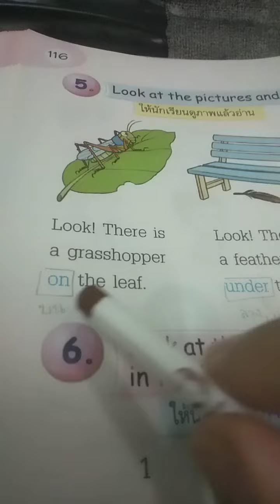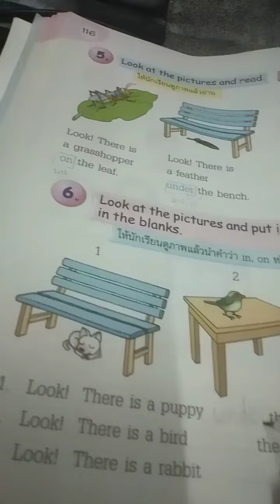ภาษาอังกฤษ ป.2 - My pets 3